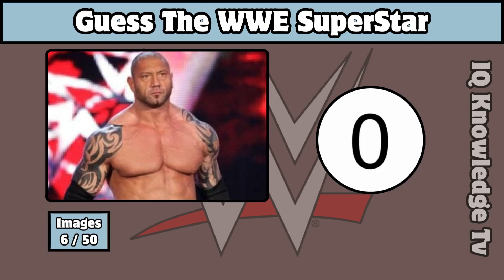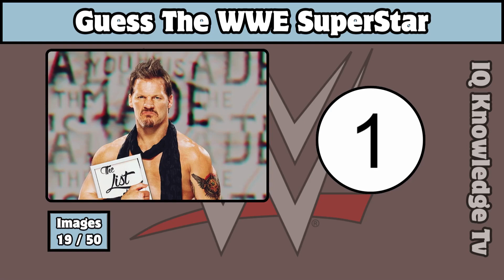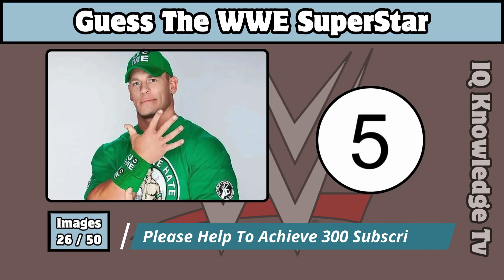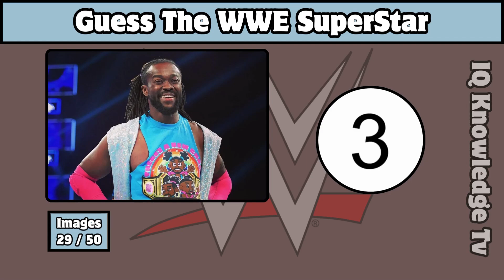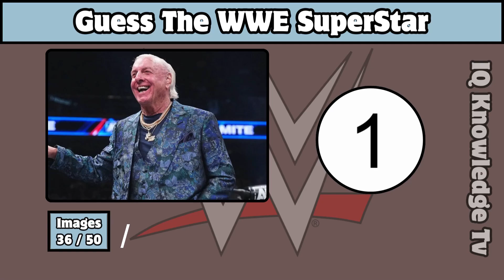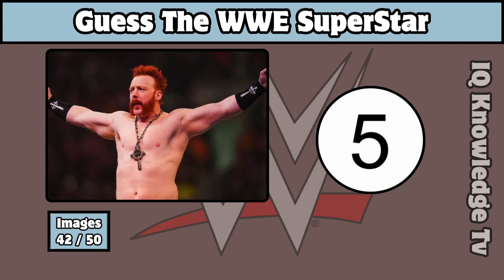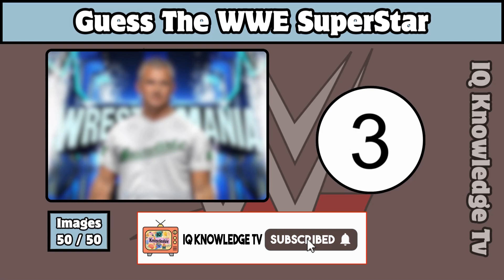Guess 50 WWE Superstars In 5 Seconds | WWE Quiz (Part 1)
Hay Guys In This video is For WWE Fans I Add 50 WWE Superstars Images To Guess In 5 Seconds I Hope You Like This Video